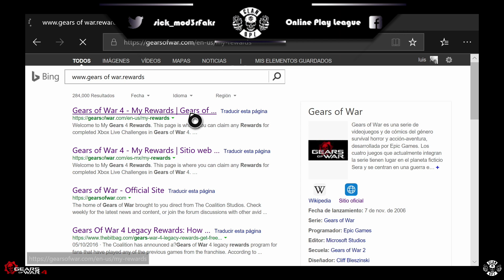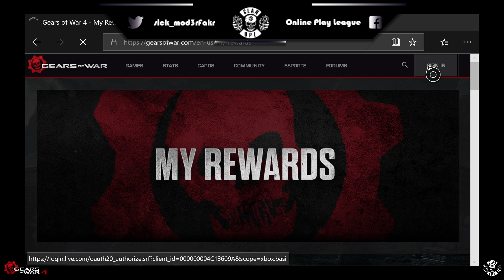Gears of War 4 l OSOK l Sacando Franco Latido l Canjéalo Fácilmente l 1080p Hd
PST PST , aquí con un video mas.

Que pedo banduki, eh regresado el evento de OSOK , en el cual nos echamos 2 partidas y canjeamos el sniper latido en lo que echamos la platica cáele por acá.

Recuerda se insolente fucker

-Instagram } únete a mi instagram

-Página oficial de México Gears of War 4

-Página oficial de México Gears of War 5

-Página oficial de Gears of War Ultimate Edition Latinoamérica